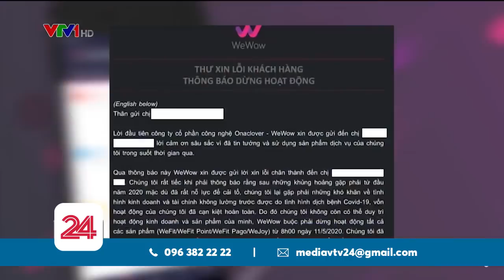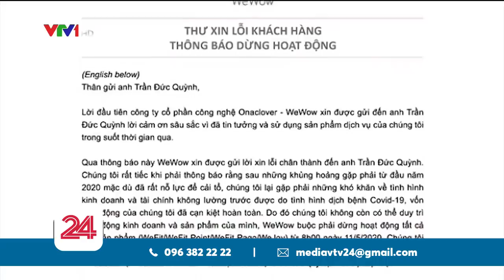WeWow - vì đâu tan mộng Startup Kỳ lân? | VTV24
Kể từ 8h sáng ngày hôm qua, 11/5, WeWow – startup được coi là “Uber trong lĩnh vực phòng tập” tuyên bố dừng hoạt động tất cả các sản phẩm của mình gồm có WeFit, WeFit Point, WeFit Pago hay WeJoy. WeWow, trước đó được biết đến  là nền tảng ứng dụng di động, thành lập cuối năm 2016, cung cấp cho hàng nghìn người dùng các gói dịch vụ tập luyện và chăm sóc sắc đẹp cơ bản tại nhiều địa điểm ở Hà Nội và TP HCM...